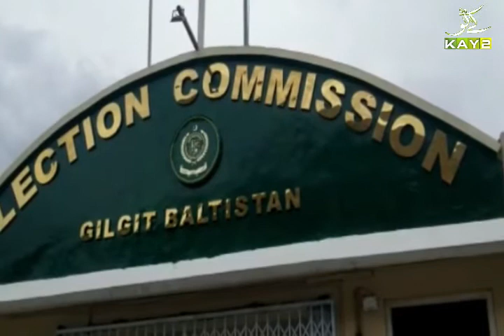Ahwal e Gilgit Baltistan | 03 September 2020 | Kay2 TV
Ahwal e Gilgit Baltistan, a program having news and current affair clips presented on Kay2 TV on 03 September 2020